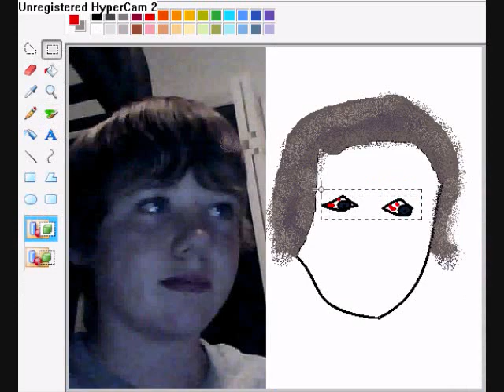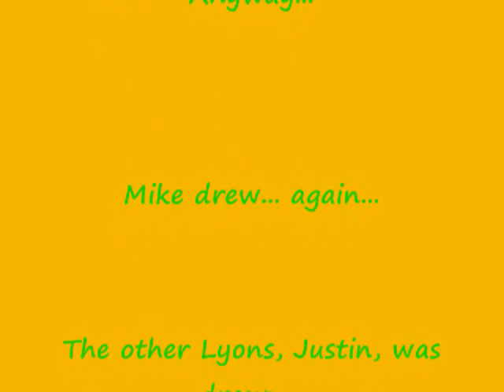Speed Painting: An Art of Pure Grace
Amazing? Definatly... This- Is- Art. Only a master can truly tame this excellence each of us has bottles inside. I have mastered this flawlessly. Look and be entertained. Music by Crazy Penis.